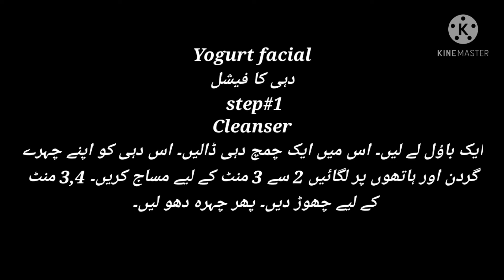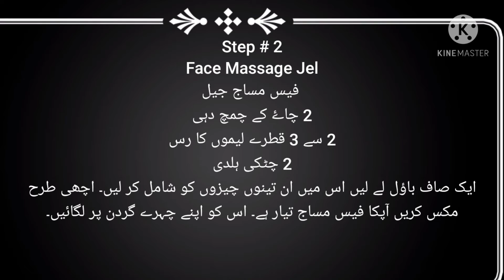care facial Glass Skin Facial At Home With Yogurt#yogurt facial for white bright skin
Glass Skin Facial At Home With Yogurt#yogurt facial for white bright skin